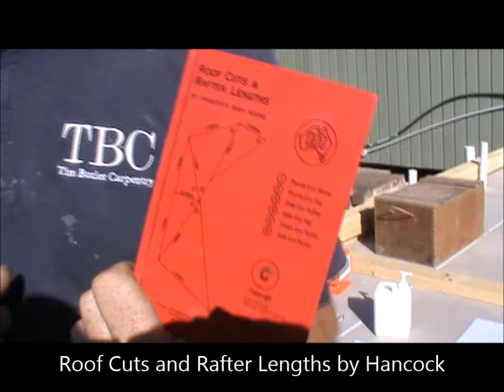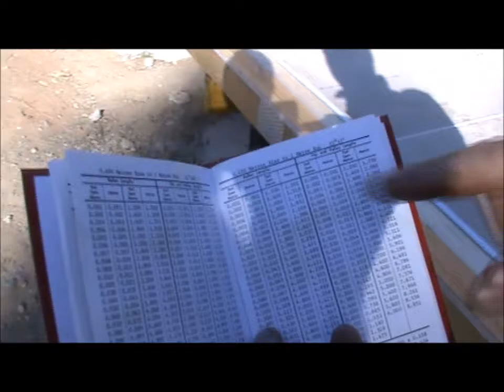Carpenter, Wall Frames , FIrst fix, How to build raked walls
Determine the height of walls in raking pitches and learn how to work out each stud length with a simple formula,  You can also use what I show to determine beam heights, truss heights and much more.